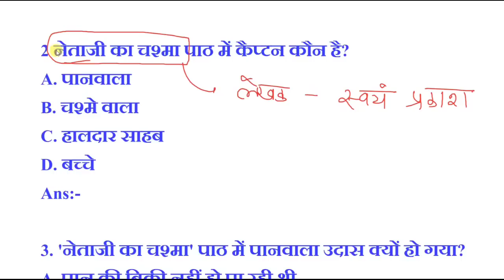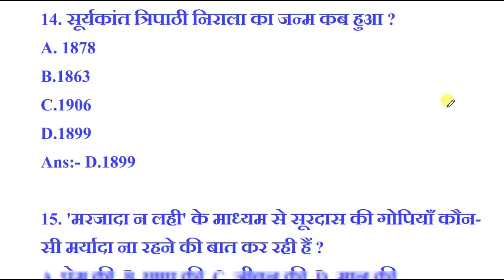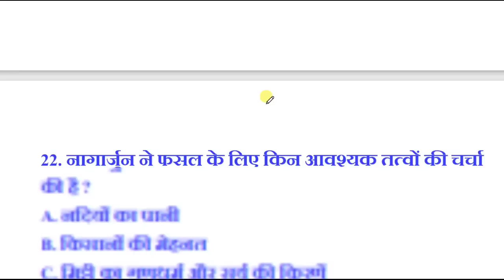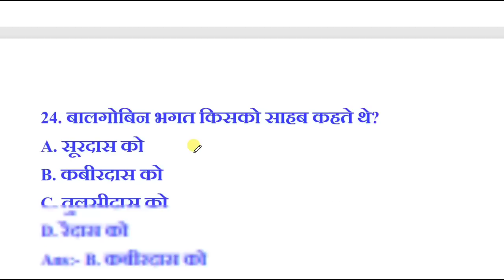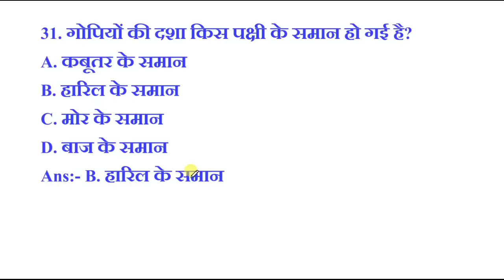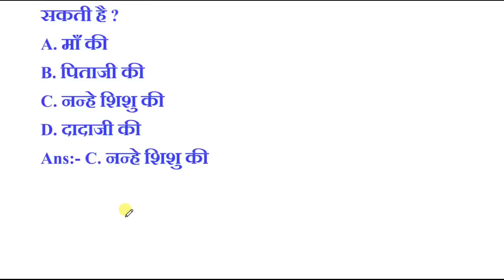हिंदी वायरल प्रश्न | Class 10 Hindi Important Question 2023 | Class 10 Hindi 2023 Jac Board